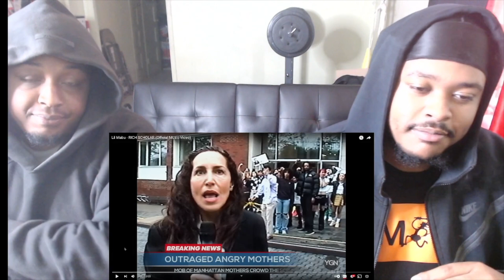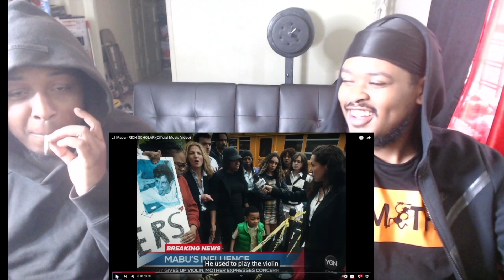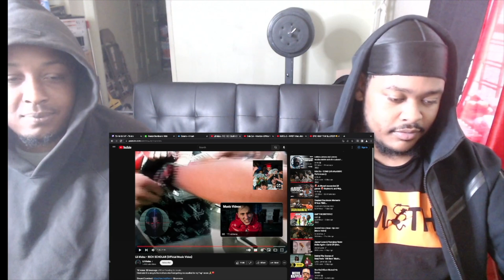(NEW) Lil Mabu - Rich Scholar [Reaction] Can This Kid Be The Face Of NY?!!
🙌🏽Bando aka Himithy @Thetruebando | Linktree(ALL SOCIALS)🙌🏽

🙌🏽Teff aka Bin aka Bin Robbin(@BinRobbin On Instagram)🙌🏽

QuGunz - (@twohunnit.qu on Instagram)

INTRO SONG ARTIST- IG(@Lafamiliakid_)